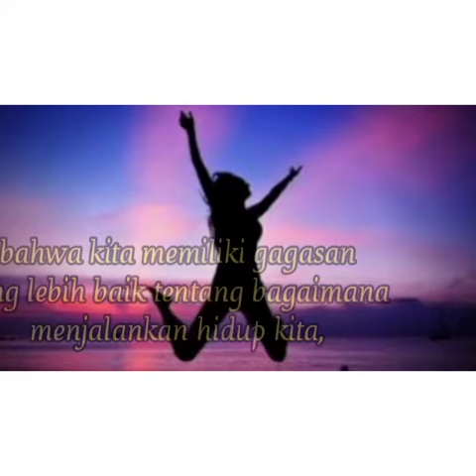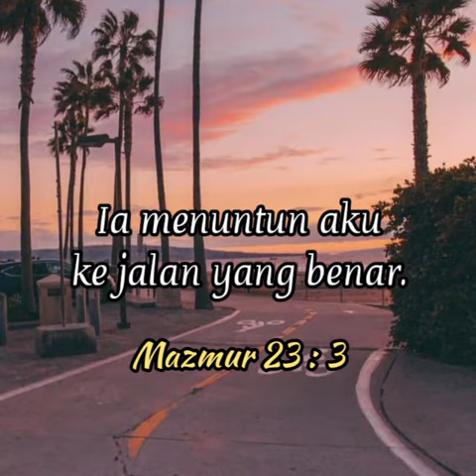Firman Tuhan Hari Ini: Tuhan tahu yg terbaik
"Tuhan Gembala Yang Baik"

Kiranya kita diteguhkan dengan Firman Tuhan pada Hari Ini, Kamis 10 Sept 2020. Tuhan memberkati kita. Haleluya. Amin